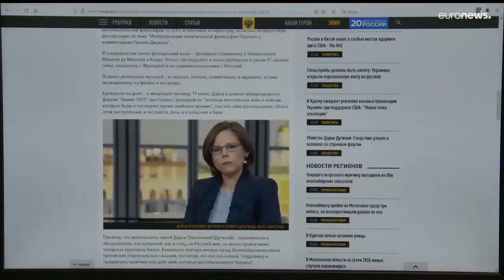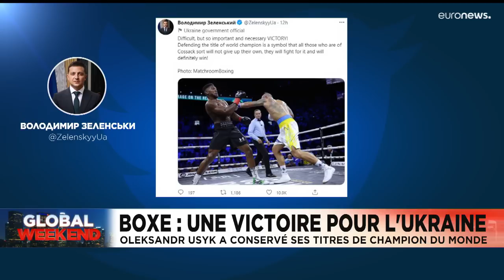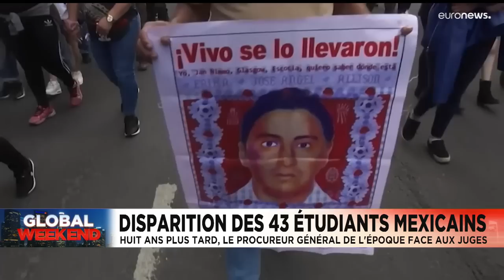L’info du jour | 21 août - Soir